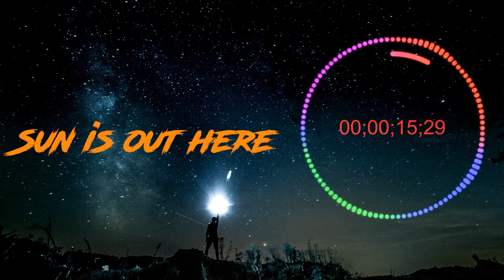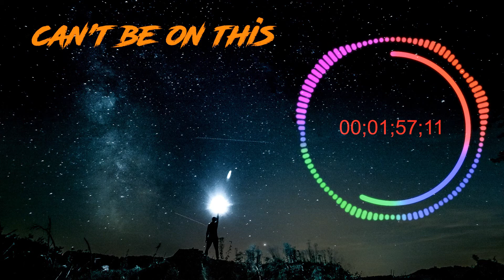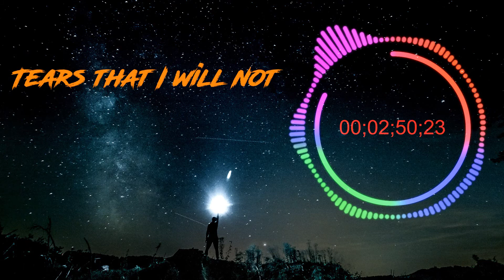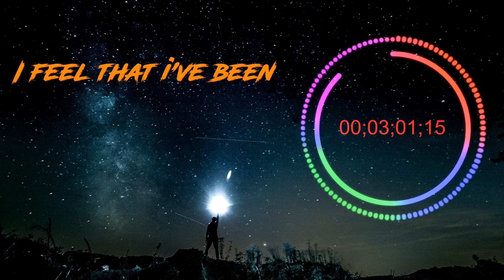Jim Yosef & Valentina Franco - Chasing Dreams [NCS Release] Lyrics